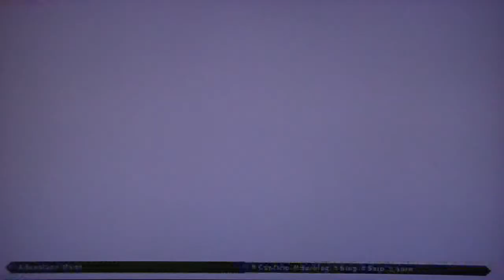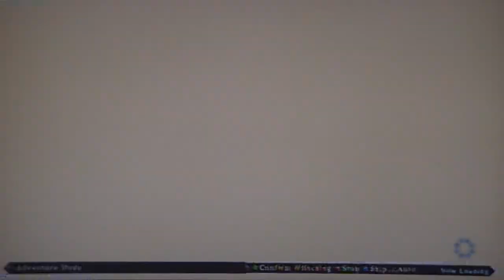Record of Agarest War Zero - Generation 1, pt. 2